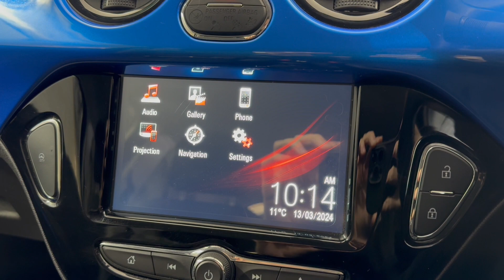VAUXHALL ADAM 1.2i Griffin 3d